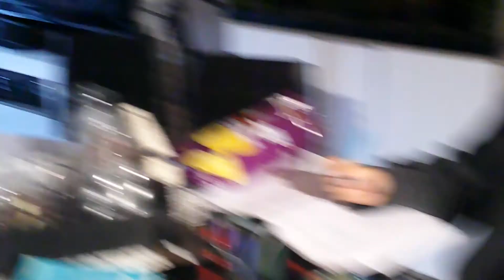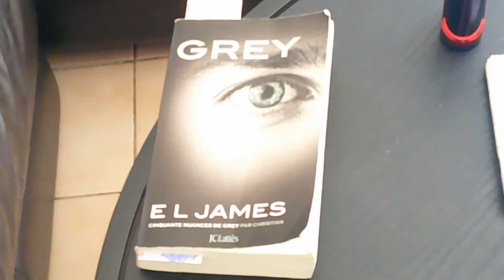vlog 4 confinement : moment de partage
vivez avec nous deux jours entiers en confinement ou presque, et partagez des moments de blablatage